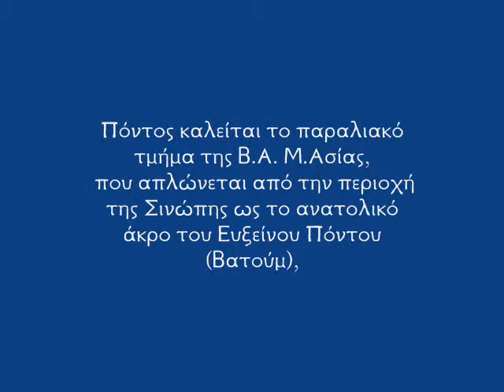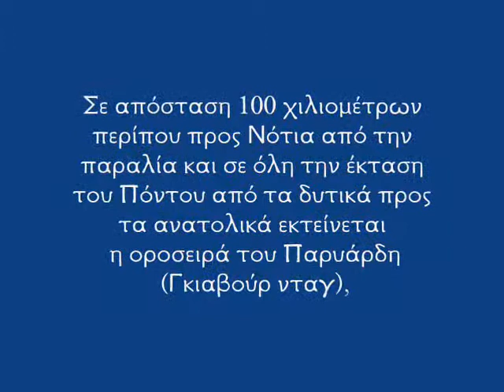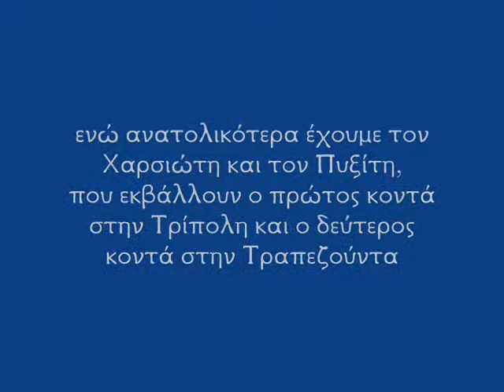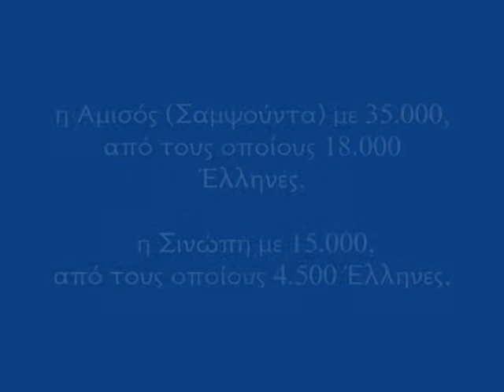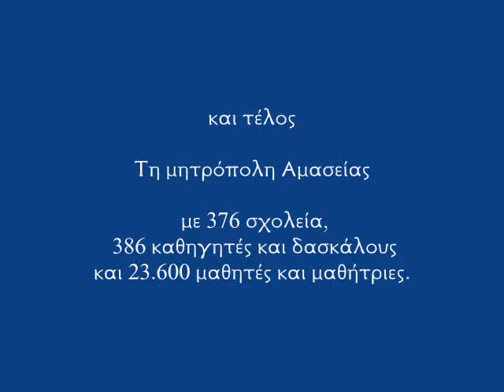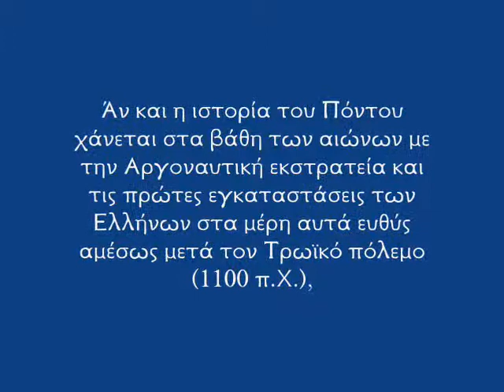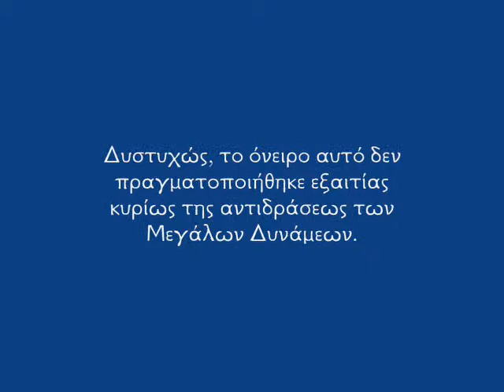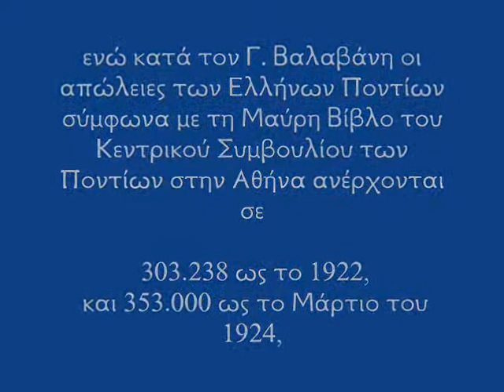Ο Διεκδικούμενος Πόντος το 1918 - Polatidis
Επιμέλεια κειμένων, ηχητικού, φωτογραφικού υλικού και ανάρτηση στο internet Βασίλειος Β. Πολατίδης